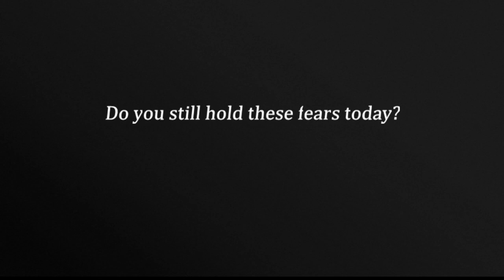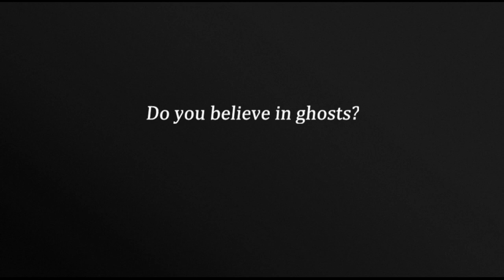An Insight to Fear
Research I conducted to link with my script-writing.
The interviewees are:
- Luke Trudgill
- Danny Holmes
- Kayleigh Freshwater
- Drew Bowden
Respectively.